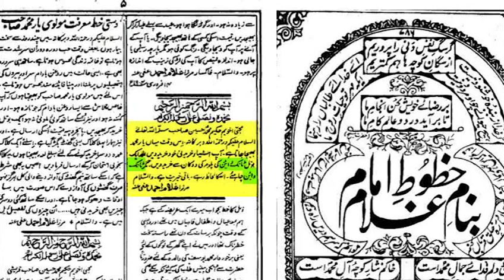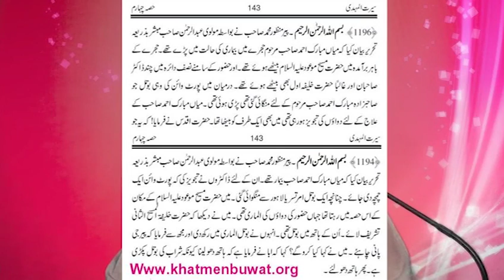KT253 - مرزا غلام قادیانی کی من پسند دو شرابیں ٹانک وائن اور پوٹ وائن